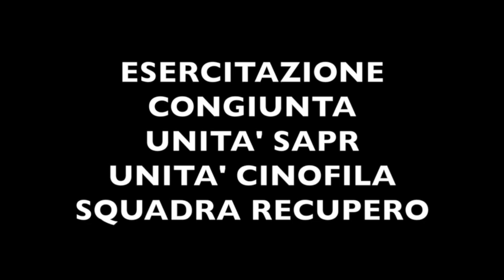Esercitazione ANC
Unità SAPR - Unità CINOFILA - Squadra Recupero